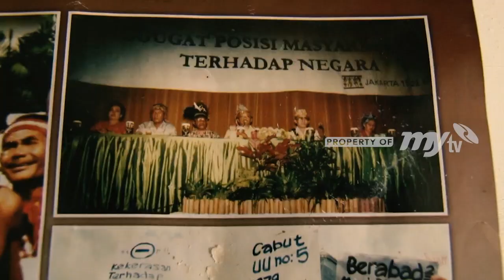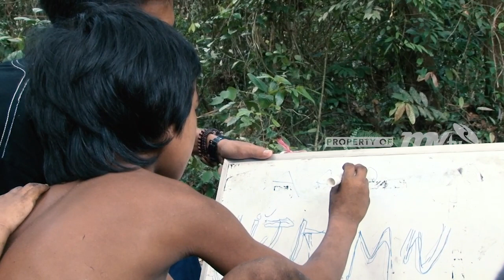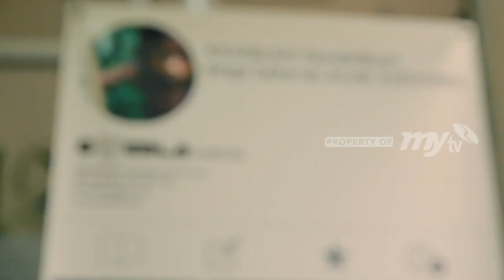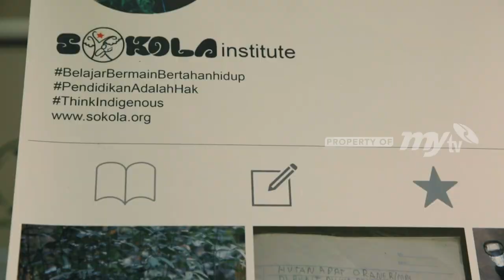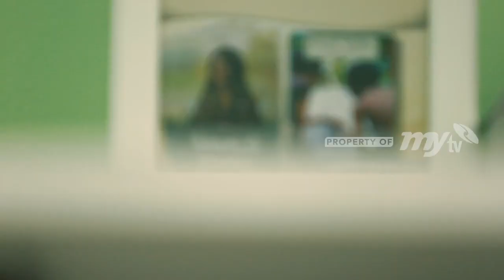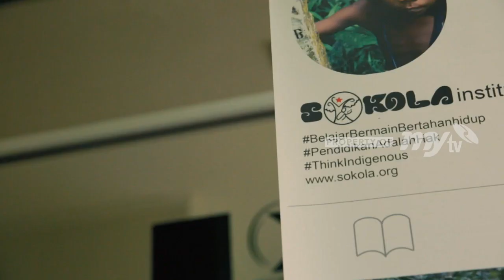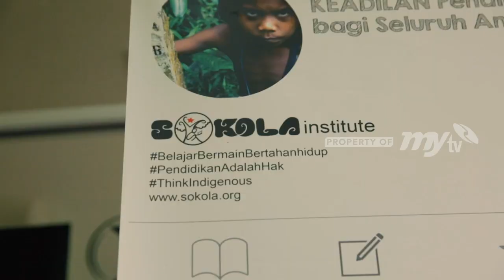Kini Kehidupan Suku Rimba Berubah Berkat Pendidikan Yang Diberikan Butet - Her Journey Eps 2.3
Butet Manurung - Pendiri Sekola Rimba